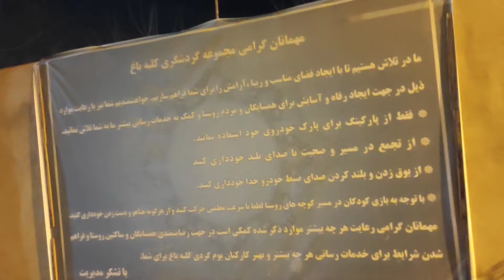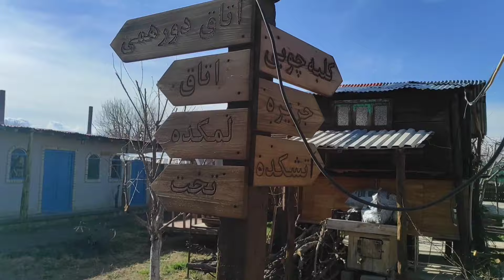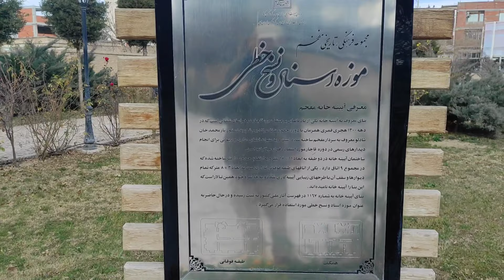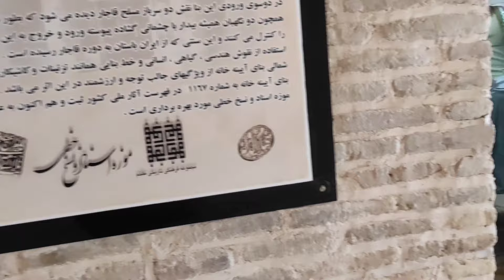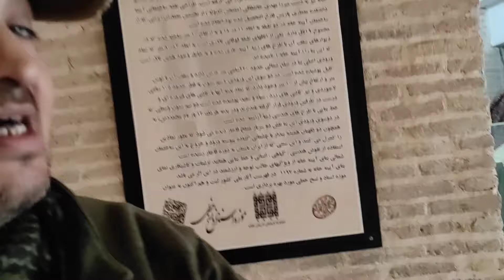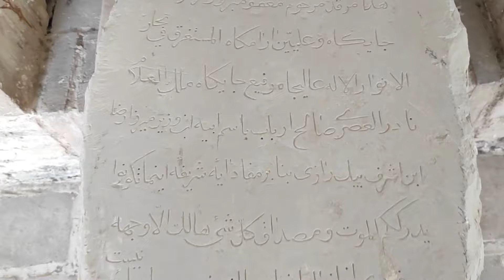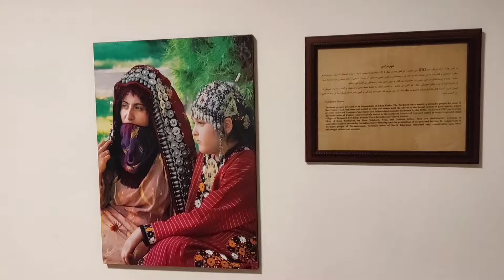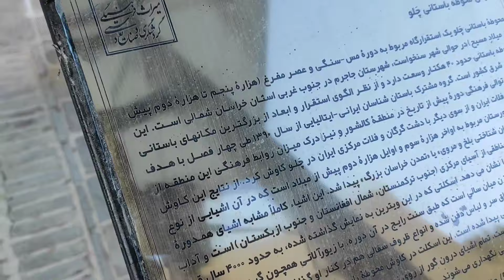باز ضدحال : ده دقیقه آخر این ویدیو رو لطفا ببینید تا متوجه بشین چجوری روز آخری حال مارو خراب کردن...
امروز اخرین روزی بود که بجنورد بودم و قصد داشتم تیپ روستایی و عوامانه کف خیابونهای بجنورد رو بهتون نشون بدم.خیلی خوب وپرانرژی اقامتگاه دوستمون رو ترک کردم به سمت عمارت مفخم اما اونجا برخوردی رو دیدم که واقعا حالم رو خراب کرد وخاطره بسیار تلخی رو برام به یادگار گذاشت.تو اخر این ویدیو باهاتون حرف زدم.لطفا ببینید ونظر خودتون رو کامنت کنید دوستان.دمتونم گرم